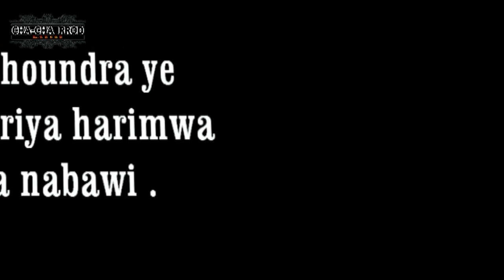MAOULIDA NABAWI DE NOTABILITE A MARSEILLE 2018